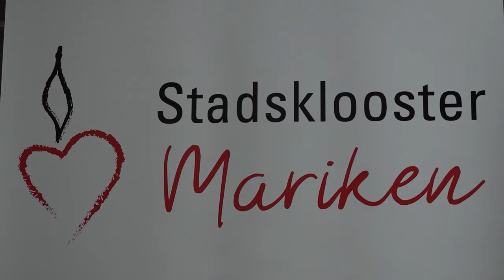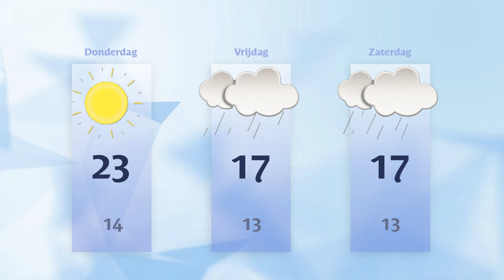Woensdag 10 juli 2024 || RN7 REGIONIEUWS